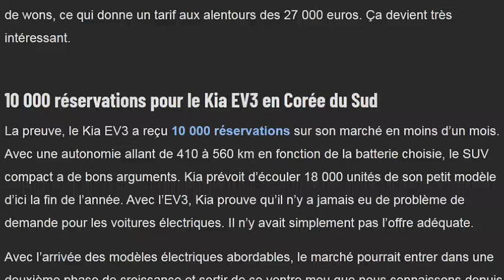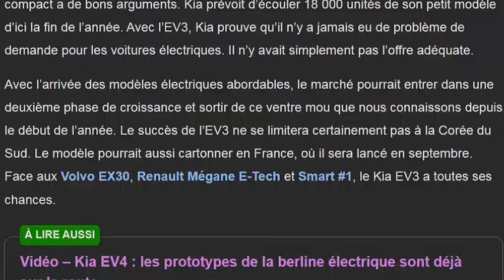La KIA EV3 est très attendue en Corée du Sud